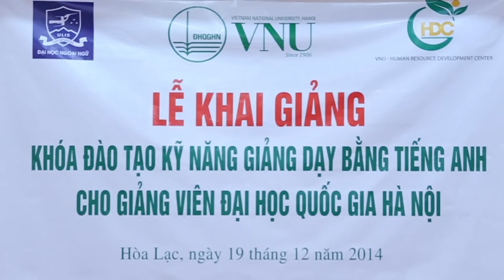(VNU) Triển khai 5 khóa đào tạo tăng cường năng lực của ĐHQGHN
Triển khai Đề án phát triển đội ngũ nhà khoa học và quản lý trình độ cao của Đại học Quốc gia Hà Nội (ĐHQGHN) đến năm 2020, tầm nhìn 2030, ĐHQGHN tổ chức 1 lớp đào tạo tăng cường năng lực quản lý cho cán bộ quy hoạch của các đơn vị và 04 lớp kỹ năng giảng dạy và tham dự hội thảo khoa học bằng tiếng Anh cho giảng viên.